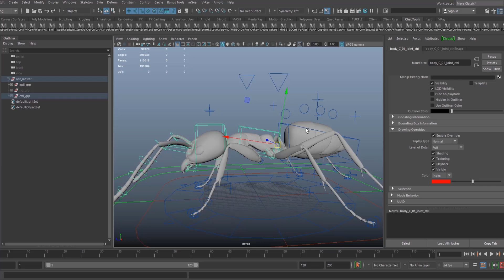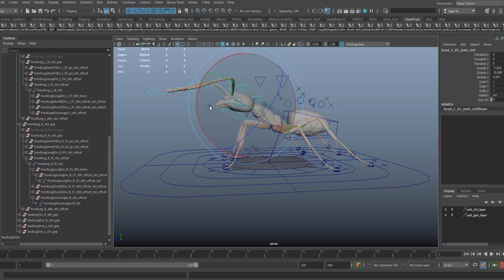【Fundraising】Maya Creatures Rigging Workflow: Bird, Fish and Insect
This is a collective tutorial about rigging birds, fish and insects in Maya.

We will demonstrate how to rig an insect, a bird and a fish, as well as how to set the animation path and auto weight.

We can get the variety of rigging methods for many different creatures by combining different techniques.